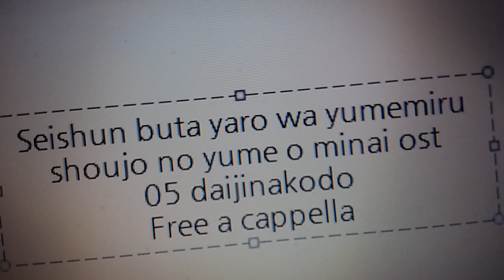青春ブタ野郎はバニーガール先輩の夢を見ない OST - 大事なこと Free a cappella フリーアカペラ